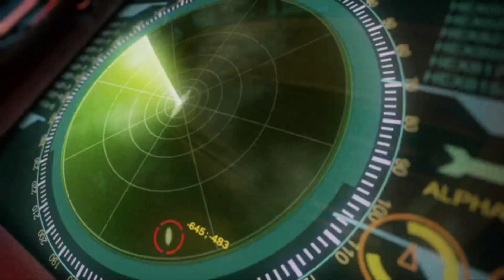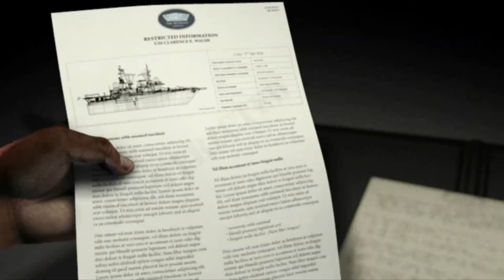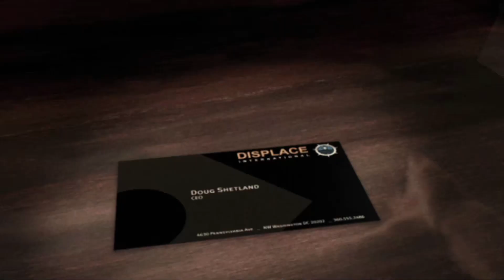Splinter Cell Chaos Theory (2005) Part 6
In this video I played someSplinter Cell Chaos Theory. This will be a full playthrough of the entire game.

I used PcGamingWiki to fix some problems I've encountered, I've linked to their website if you are interested.

I recently started streaming on twitch, if you would like to check it out